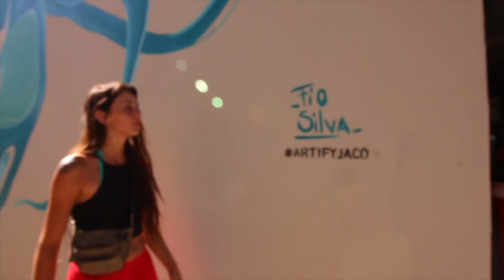Fio Silva Artify Jaco Costa Rica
ARTify Jaco brings Fio Silva to Costa Rica.
Artify Jacó is a nonprofit volunteer group that offers many ways to donate and support visiting artists. Fio Silva is an artist from Argentina who has worked with famous brands around the world.